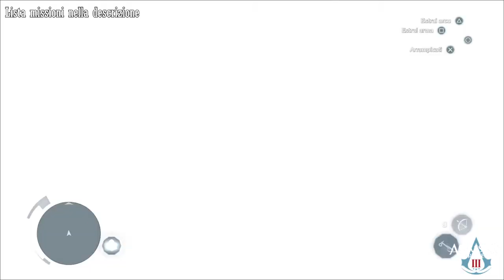Assassin's Creed III Extra: Il tesoro del capitano Kidd (completo) - Gameplay PS4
Ordine missioni:
@00:00 - Il castello del dottore pazzo
@12:05 - Il tesoro dell’isola
@16:29 - Fort Wolcott
@28:21 - La nave fantasma
@35:14 - Isola di Oak